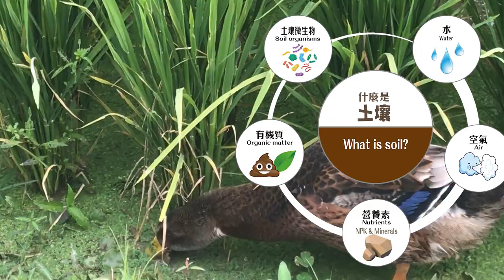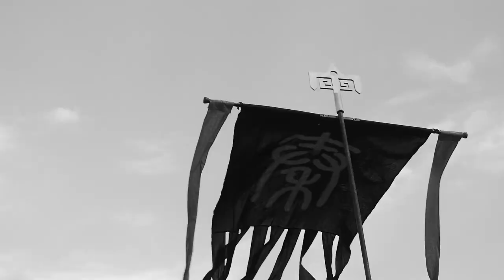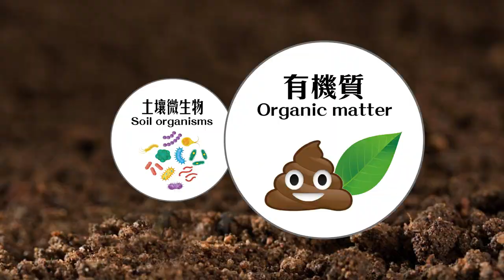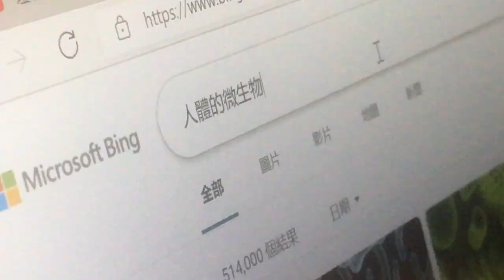2集亞燦低碳農業 - 有機種養和化學農業有很大的分別, 要成功, 必需將固有思維抛開,生物多樣性, 不是單純在你面前看得見的才要多樣性, 地下面看不見的社群才是,這是我教授替我上的"有機的第一堂課"